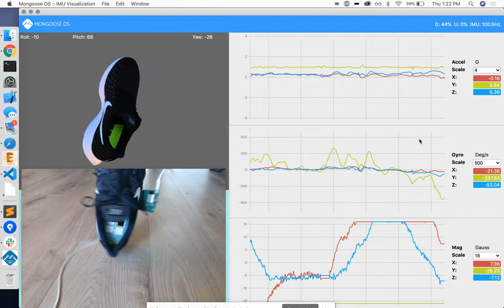SmartShoe Insoles | MPU-9250 Mongoose OS IMU viz